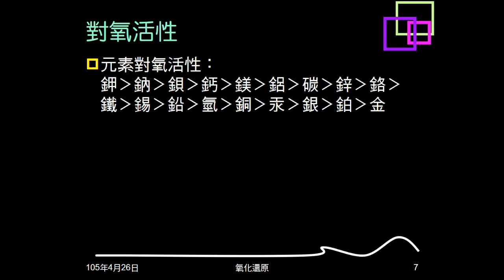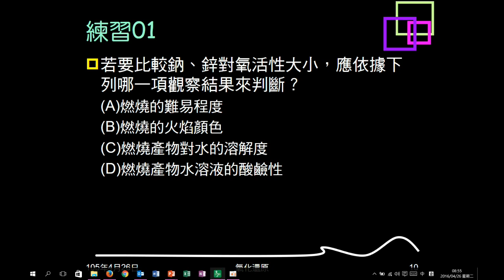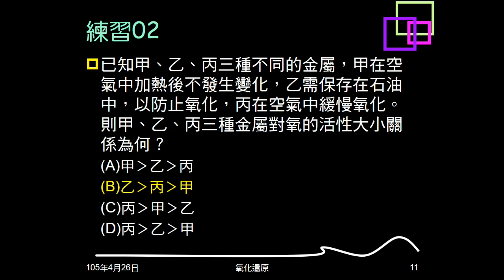104學年複習氧化還原02：例題01；練習01、02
例題01、練習02給甲乙丙的燃燒（反應）情況，判斷活性大小。練習01問用何種方法判斷鈉、鉀活性大小。